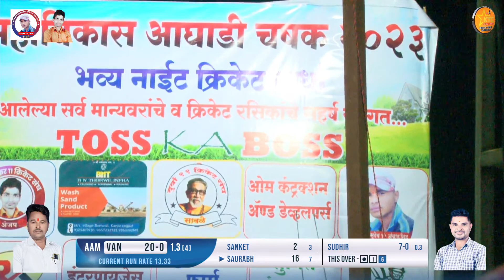VANJARAPADA vs AMRAI || महाविकास आघाडी चषक 2023 || पर्व पाहिले DAY 3